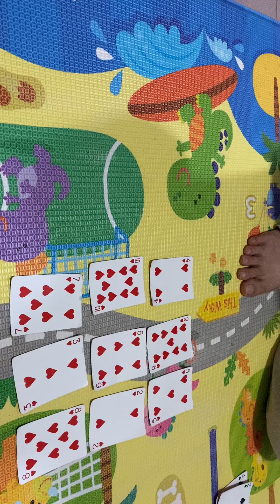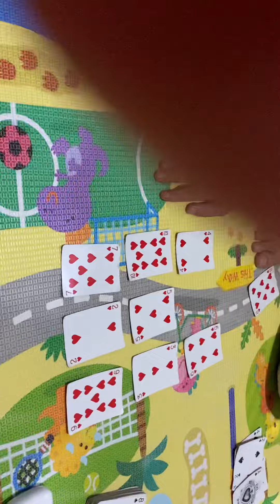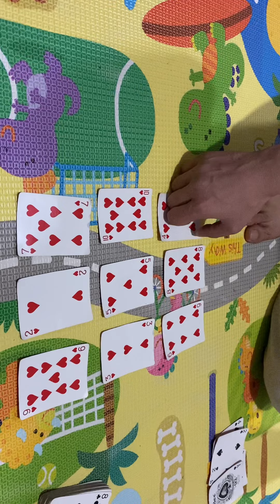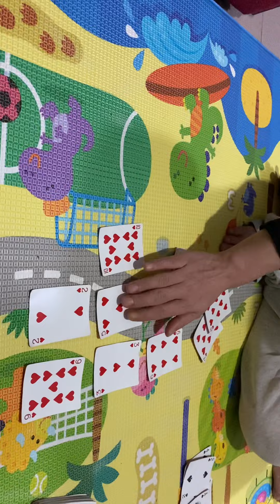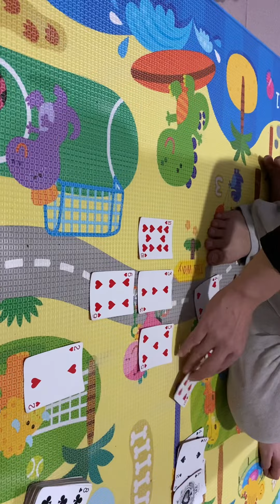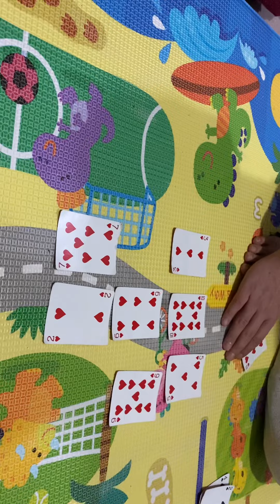GAWING 18 NA LINE NA PAREPAREHO ANG BILANG. NANG CARD